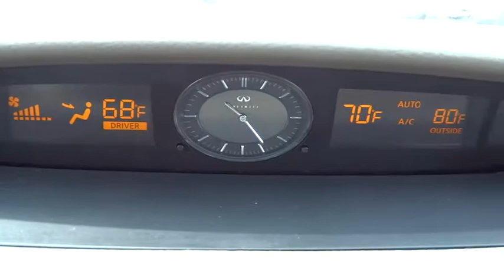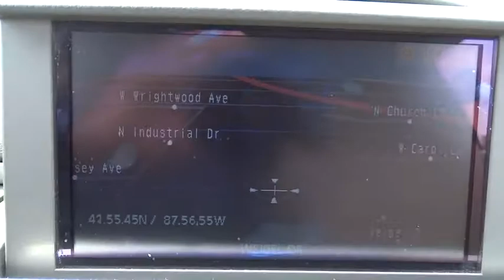2007 Infiniti G35 Coupe Elmhurst, Oak Park, River Grove, Bellwood, Franklin Park , IL 4125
2007 Infiniti G35 Coupe 2DR CPE MT - Stock#: 41253A - VIN#: JNKCV54E17M908606